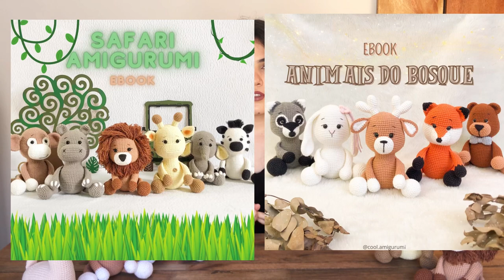SOMOS 40k - presente para vocês ❤️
QUER MAIS AMIGURUMIS?